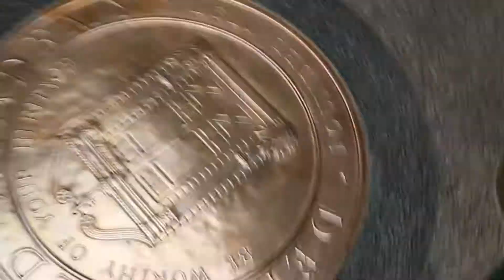DA Video Nick Fluty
SNL Intro Remake